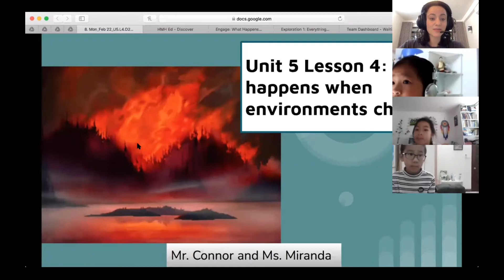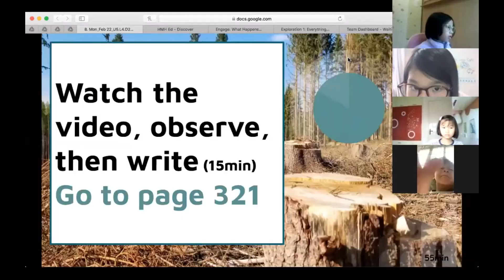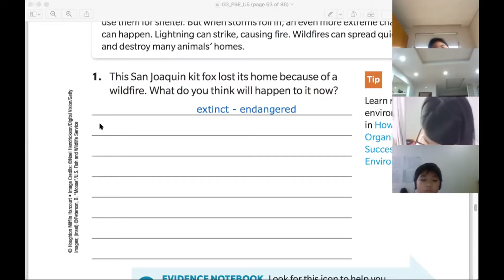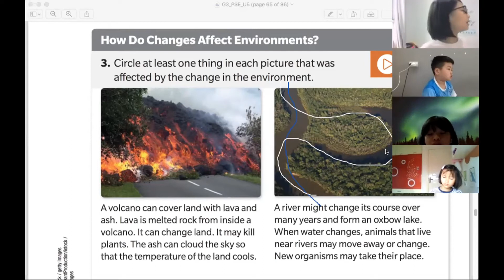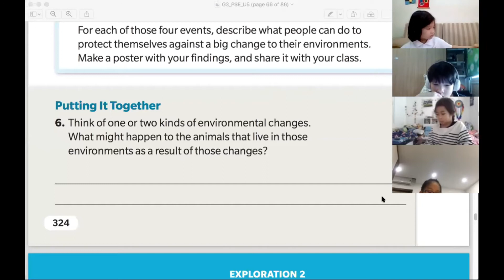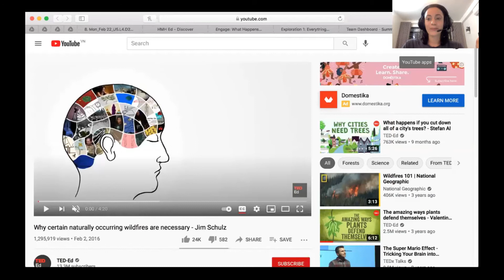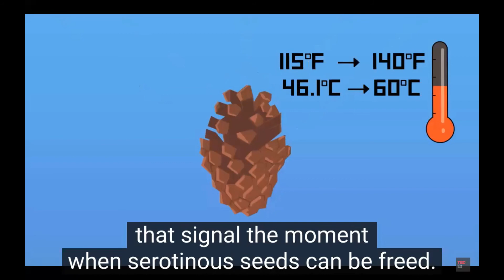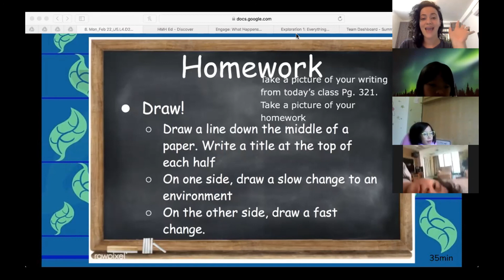3E10_Science_22.02_Unit 5.Lesson 4.What Happens When Environments Change (Day 2)